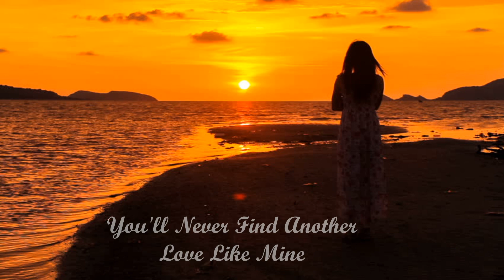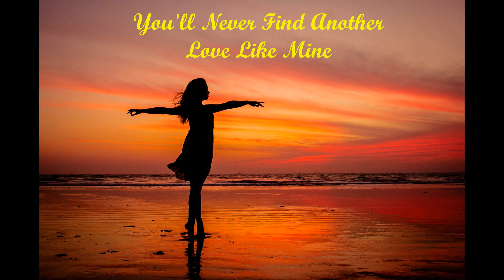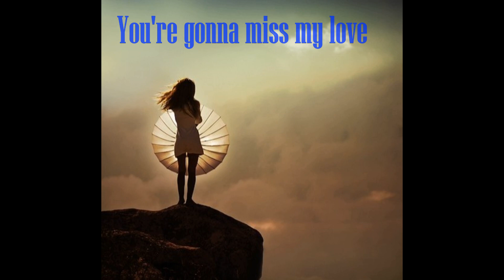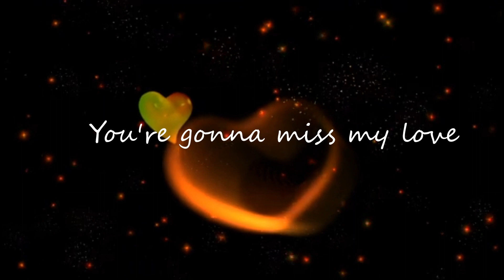You'll Never Find Another Love Like Mine - Duo Cover: Andy Khánh and Alessandra Carvalho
You'll Never Find Another Love Like Mine
Lou Rawls
Other Artists: Michael Buble, Laura Pausini